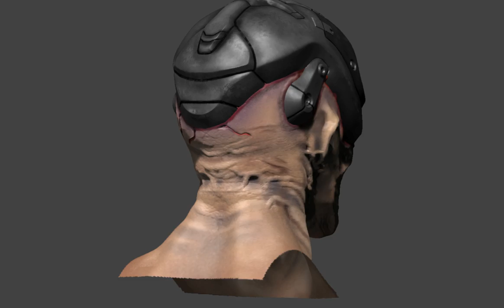creature head turntable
Model I am working on. Torso in my other video belongs to this guy. I was inspired by something I have seen before. anyways enjoy